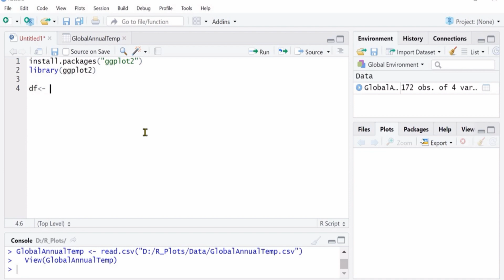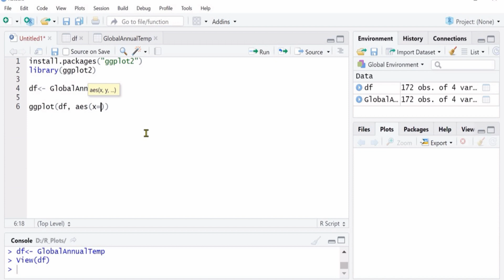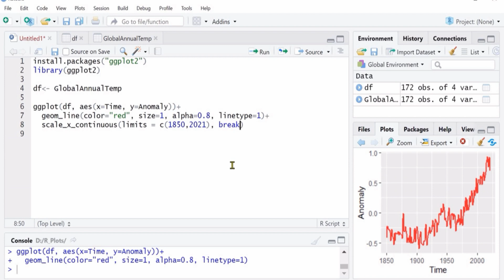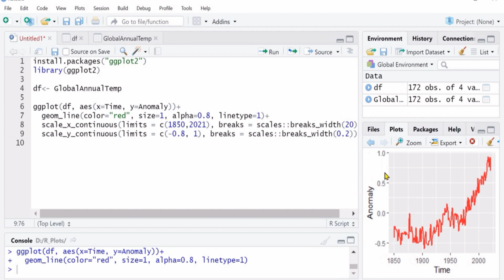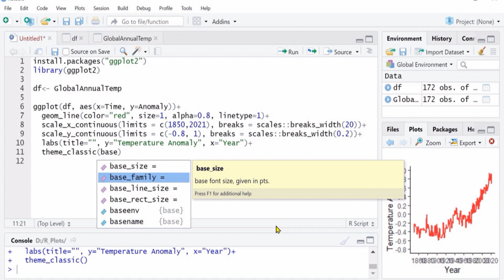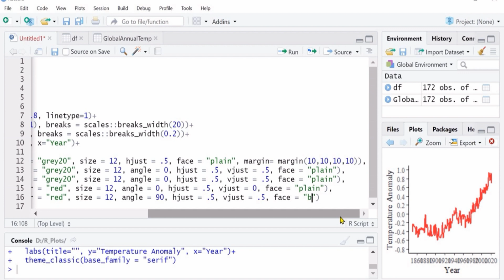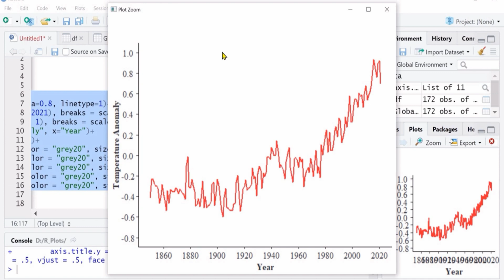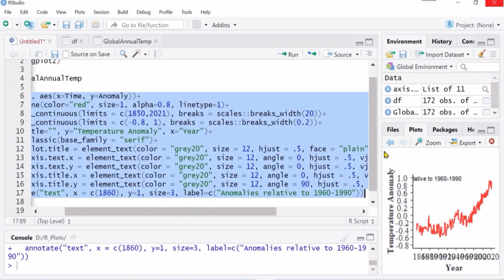Time series Line plot in ggplot2 for single variable |R tutorial for beginners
Hello Everyone!

This R tutorial describes how to create line plots using R software and ggplot2 package. The data I have used in this video is from UK meteorological website. I have used time-series data (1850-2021) of temperature anomalies (deg C) relative to 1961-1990. On the provided link below, time-series data are provided in CSV and NetCDF formats. You can download the data to practice or use your own dataset.
Dataset for line plot with a single variable